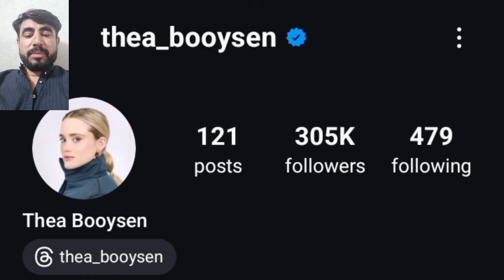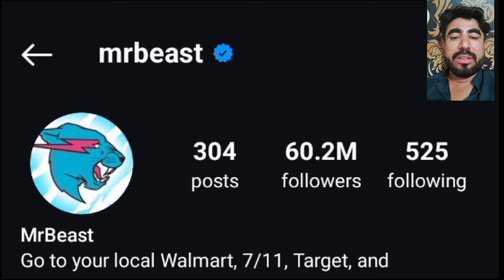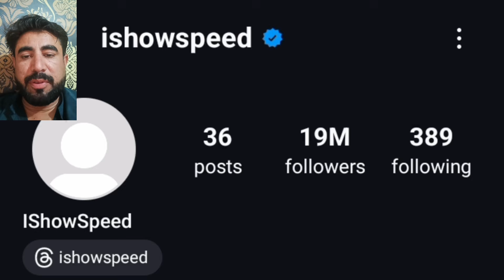Thea Booysen vs Mr Beast vs IshowSpeed Lifestyle Comparison 2024